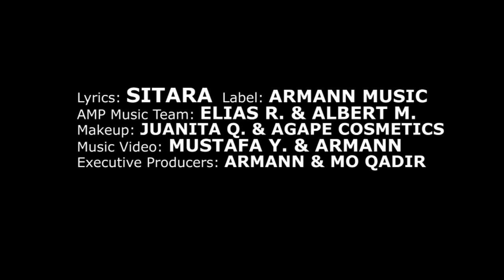Afghan New Song 2010 - Sitara : Disco Dewanee - HD - MYARTPRO.COM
Sitara : Disco Dewanee - Official Music Video
Director : Mustafa Yousofzai
Producer ( Video & Music ) ArmannMusic.com